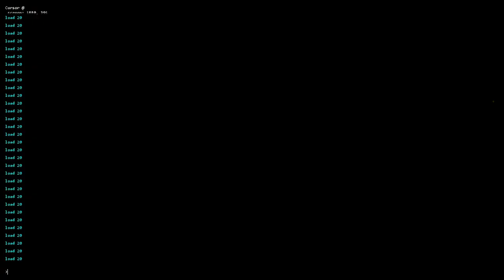Celeste Archie Collab - Madeline Can Move! in 0:38.981